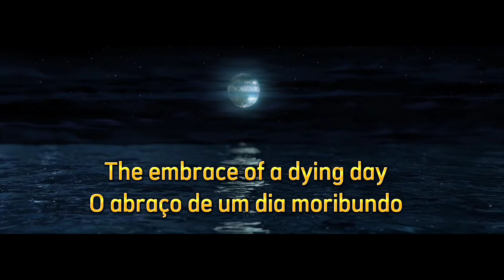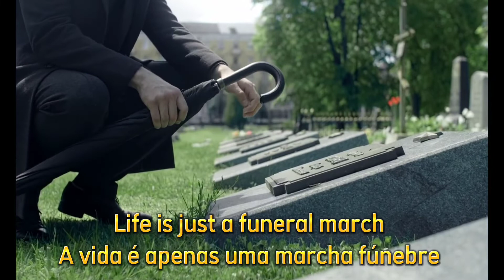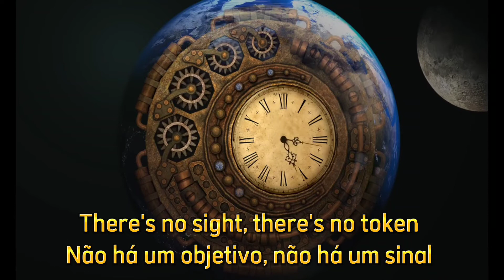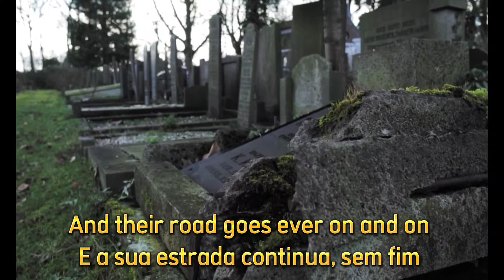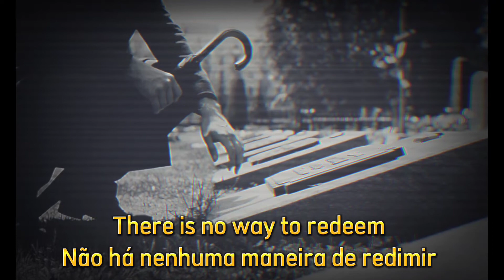Sirenia - The Funeral March (legendado Eng/Port)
Perils of the Deep Blue é o sexto álbum de estúdio da banda norueguesa de gothic metal Sirenia. Foi lançado em 28 de junho de 2013 na Europa, 1 de julho no Reino Unido e 9 de julho na América do Norte pela Nuclear Blast.

Studio album by Sirenia

ReleasedJune 28, 2013RecordedSound Suite Studio, Marseille, FranceGenre

Gothic metal

symphonic metal

doom metal

Length67:44LanguageEnglish, Spanish, NorwegianLabelNuclear BlastProducerEndre Kirkesola, Morten Veland